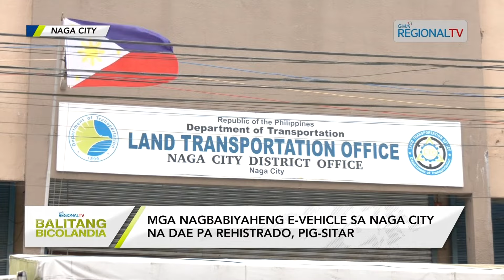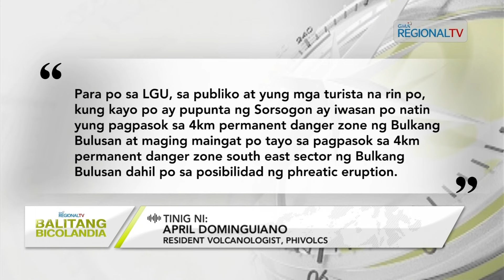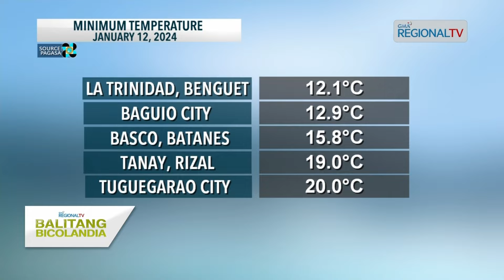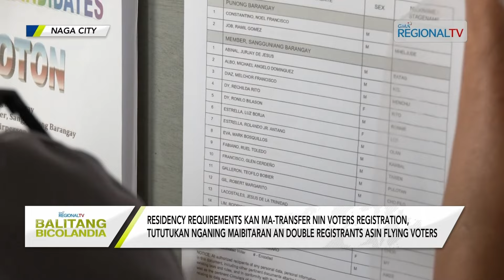Balitang Bicolandia: January 12, 2024